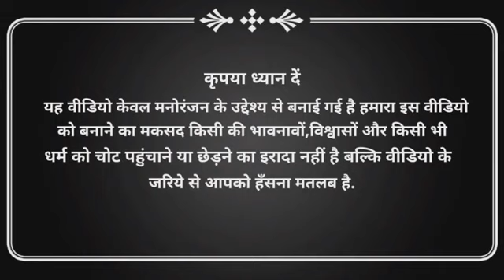Sunny Deol vs Narendra Modi | Funny Mashup Comedy Video | Sunny Deol Dialogue | Masti Angle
Masti Angel
हेलो दोस्तो ये वीडियो केवल मनोरंजन के लिए बनाया गया है कृपया इसे दिल पर ना ले धन्यवाद |
Hello friends this video is made just for entertainment please don't take it to heart thank you.

Sunny Deol vs Narendra Modi funny Comedy video
Sunny deol best dialogue
Narendra modi funny video
Narendra modi comedy video
Sunny deol dialogue
Sunny deol movie clips
Funny video
Comedy video